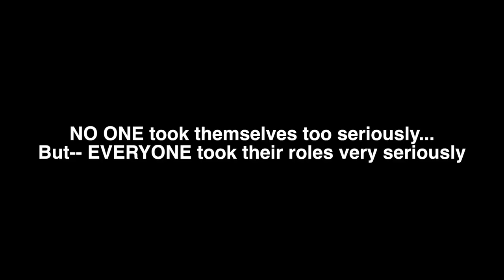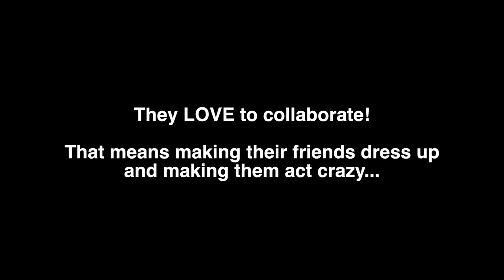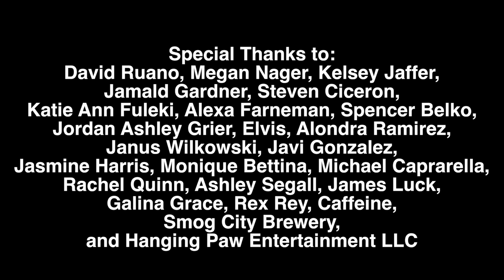Her Own Demons -- Behind The Scenes: "Was This a Fun Shoot?"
We hope you will enjoy taking a look behind the scenes at how much fun our cast and crew had working together! In this day and age especially, it means the WORLD to me that we can make a movie (about some pretty inappropriate stuff, honestly) and still all feel safe and have such an amazing experience...and SO MUCH FUN!

Megan Nager @meganager
David Ruano @mrdavidruano
Kelsey Jaffer @tokelamockingbird
JamaldGardner @jamaldgardner
SpencerBelko @belkohmygod
Katie Ann Fuleki @katieannfuleki
Alexa Farneman @alexaadams
Steven Ciceron @stevenciceron
Jordan Ashley Grier @jordanashleygrier
Alondra Ramirez @alondra_mua_
Robert "Bobby" Smith @karaokecrime